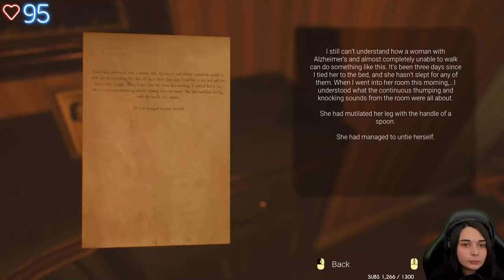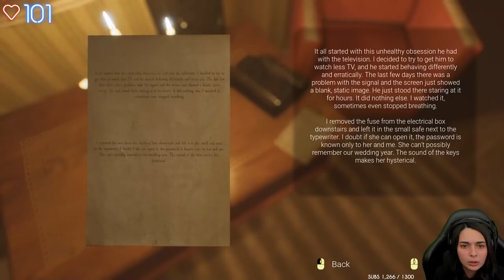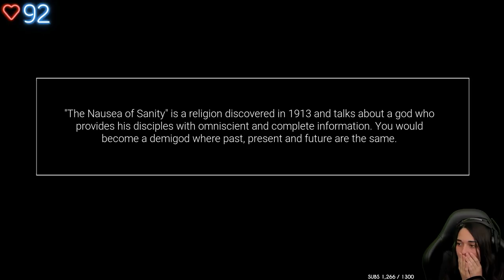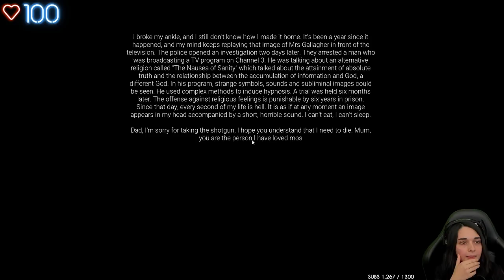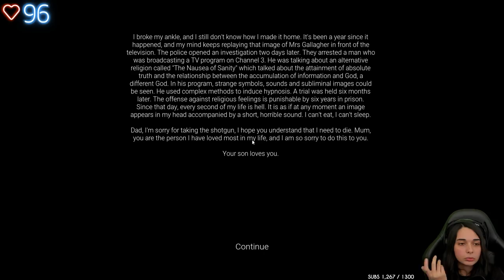LE JEU LE PLUS CREEPY... - (The Gallagher Case)